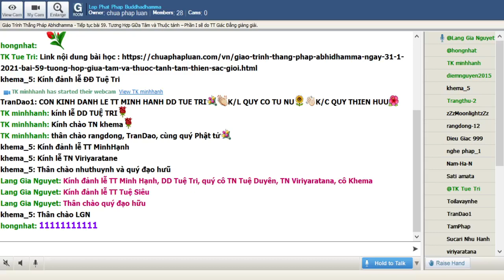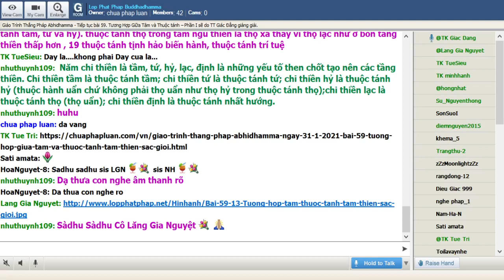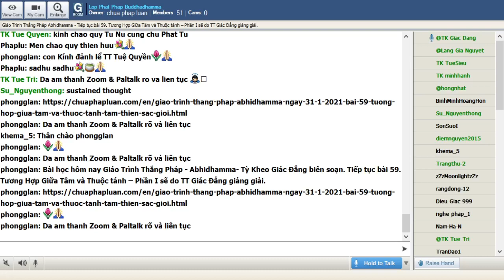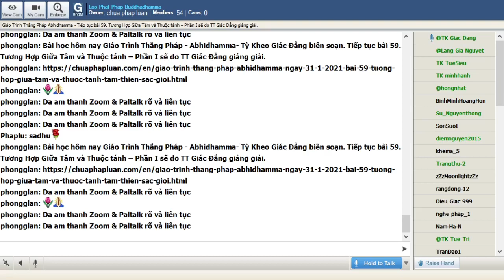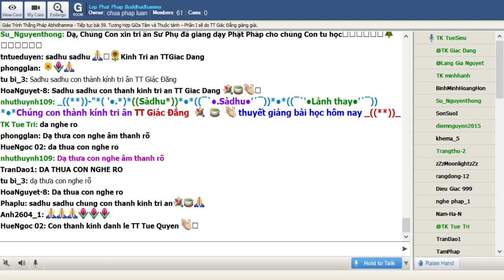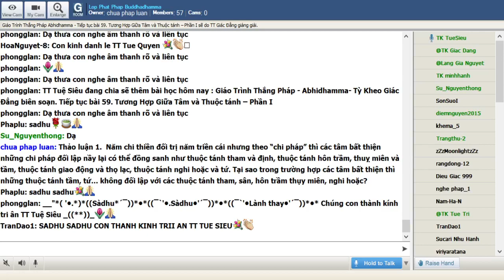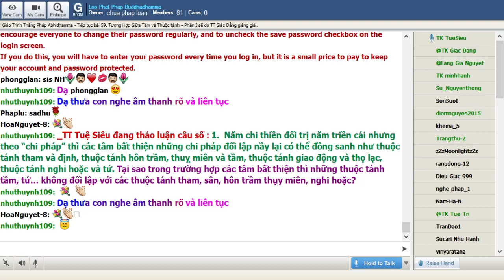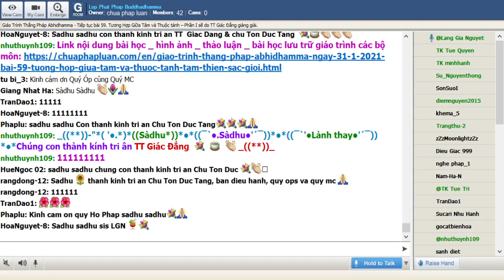31-01-2021. ABHIDHAMMA-THẮNG PHÁP_Lop Phat Phap Buddhadhamma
Lop Phat Phap Buddhadhamma  Chủ Nhật Jan 31-2021.Giáo Trình Thắng Pháp Abhidhamma -Tỳ Kheo Giác Đẳng biên soạn.Tiếp tục bài 59. Tương Hợp Giữa Tâm và Thuộc tánh – Phần I sẽ do TT Giác Đẳng giảng giải.

@@@ Tương Hợp Giữa Tâm và Thuộc tánh – Phần I "tt"

"Tương Hợp Giữa Tâm và Thuộc tánh: Tâm thiện sắc giới, Tâm quả sắc giới, Tâm duy tác sắc giới"

"Tương Hợp Giữa Tâm và Thuộc tánh: Tâm thiện vô sắc giới, Tâm quả vô sắc giới, Tâm duy tác vô sắc giới"

Một trong những điều rất quan trọng trong việc học Thắng Pháp Abhidhamma là hiễu rõ sự tương hợp của tâm và các thuộc tánh. Người học không những phải nhớ những con số mà cần hiểu rõ lý do tại sao có và không có. Đây là đặc điểm mà Thắng Pháp mang lại cho người học.

TÂM

THUỘC TÁNH

CHÚ THÍCH

Tâm thiện sắc giới

Có 35 thuộc tánh tương hợp: (trừ giới phần) (Nhị thiền trừ tầm, Tam thiền trừ tầm, tứ. Tứ thiền trừ tầm, tứ, hỷ. Ngũ thiền trừ tầm, tứ, hỷ, lạc).

Có 35 thuộc tánh tương hợp: 13 thuộc tánh tợ tha, 19 thuộc tánh tịnh hảo biến hành, 2 thuộc tánh vô lượng phần, thuộc tánh trí tuệ

Tâm thiện sơ thiền sắc giới có 35 thuộc tánh: 13 thuộc tánh tợ tha, 19 thuộc tánh tịnh hảo biến hành, 2 thuộc tánh vô lượng phần, thuộc tánh trí tuệ (2 thuộc tánh vô lượng phần mang tánh tương hợp bất định)

Tâm thiện nhị thiền sắc giới có 34 thuộc tánh: 12 thuộc tánh tợ tha (trừ thuộc tánh tầm), 19 thuộc tánh tịnh hảo biến hành, 2 thuộc thánh vô lượng phần, thuộc tánh trí tuệ (2 thuộc tánh vô lượng phần mang tánh tương hợp bất định)

Tâm thiện tam thiền sắc giới có 33 thuộc tánh: 11 thuộc tánh tợ tha (trừ 2 thuộc tánh tầm và tứ), 19 thuộc tánh tịnh hảo biến hành, 2 thuộc thánh vô lượng phần, thuộc tánh trí tuệ (2 thuộc tánh vô lượng phần mang tánh tương hợp bất định)

Tâm thiện tứ thiền sắc giới có 32 thuộc tánh: 10 thuộc tánh tợ tha (trừ 3 thuộc tánh tầm, tứ và hỷ), 19 thuộc tánh tịnh hảo biến hành, 2 thuộc thánh vô lượng phần, thuộc tánh trí tuệ (2 thuộc tánh vô lượng phần mang tánh tương hợp bất định)

Tâm thiện ngũ thiền sắc giới có 30 thuộc tánh: 10 thuộc tánh tợ tha (trừ 3 thuộc tánh tầm, tứ và hỷ). thuộc tánh thọ trong tâm ngũ thiền từ thọ lạc biến thành thọ xả, 19 thuộc tánh tịnh hảo biến hành, thuộc tánh trí tuệ.

Năm chi thiền là tầm, tứ, hỷ, lạc, định là những yếu tố then chốt tạo nên các tầng thiền. Chi thiền tầm là thuộc tánh tầm; chi thiền tứ là thuộc tánh tứ; chi thiền hỷ là thuộc tánh hỷ (thuộc hành uẩn chứ không phải thọ uẩn như thọ hỷ trong thuộc tánh thọ); chi thiền lạc là thuộc tánh thọ (thọ uẩn); chi thiền định là thuộc tánh nhất hướng.

Một điểm thú vị là năm chi thiền nằm trong các thuộc tánh tợ tha trong đời sống bình thường là những cơ năng hơn là mang tánh thiện hay bất thiện.

Những khác biệt về tương hợp thuộc tánh tuỳ theo tầng thiền

Không có các thuộc tánh ngăn trừ phần vì đối tượng của những thuộc tánh nầy khác với các tâm thiền sắc và vô sắc giới

Vô lượng phần mang tánh bất định chỉ có nếu hành giả tu tập tâm định bằng bốn phạm trú (brahmavihāra). Ba phạm trú là từ vô lượng, bi vô lượng, hỷ vô lượng chỉ tồn tại đến tầng thiền thứ tư. Riêng xả vô lượng có ở vị chứng nhập ngũ thiền sắc giới. (nên nhớ chi pháp của bốn phạm trú: từ vô lượng là thuộc tánh vô sân (adosacetasika), bi vô lượng là thuộc tánh bi (karuṇācetasika), hỷ vô lượng là thuộc tánh tùy hỷ (muditā), xả vô lượng là thuộc tánh quân bình (tatramajjhattatā).

Tâm quả sắc giới

Có 35 thuộc tánh tương hợp: 13 Tợ tha, 22 Tịnh hảo (trừ ngăn trừ phần) (Tâm quả Nhị thiền không có tầm, Tâm quả Tam thiền không có tầm, tứ. Tâm quả Tứ thiền không có tầm, tứ, hỷ. Tâm quả Ngũ thiền không có tầm, tứ, hỷ, lạc và vô lượng phần).

Mặc dù những tâm quả sắc giới chỉ làm các chức năng tục sanh, tiềm thức và mệnh chung nhưng các tâm sơ thiền, nhị thiền, tam thiền, tứ thiền có các thuộc tánh vô lượng phần, một điều rất khác với tâm quả dục giới tịnh hảo, do năng lực của thiền định.

Tâm duy tác sắc giới

Có 35 thuộc tánh tương hợp 13 tợ tha, 22 tịnh hảo (trừ giới phần). Những bậc thiền cao cũng bớt các chi thiền thô, như tâm thiện và quả sắc giới.

Tâm thiện vô sắc giới

Có 30 thuộc tánh tương hợp: 10 thuộc tánh tợ tha, (trừ tầm, tứ, hỷ), 20 thuộc tánh tịnh hảo (trừ ngăn trừ phần, vô lượng phần).

Trạng thái tâm thiền vô sắc vẫn là ngũ thiền. Nhưng đề mục hoàn toàn vô sắc (không vô biên, thức vô biên, vô sở hữu, phi tưởng phi phi tưởng) nên hoàn toàn không có 4 phạm trú mặc dù vẫn có thuộc tánh quân bình (tatramajjhattatā).

Tâm quả vô sắc giới

Có 30 thuộc tánh tương hợp: 10 thuộc tánh tợ tha, (trừ tầm, tứ, hỷ), 20 thuộc tánh Tịnh hảo (trừ ngăn trừ phần và vô lượng phần).

Tâm duy tác vô sắc giới

TƯƠNG HỢP TÂM VÀ THUỘC TÁNH TÂM THIỆN, TÂM QUẢ, TÂM DUY TÁC SẮC GIỚI

Minh hoạ